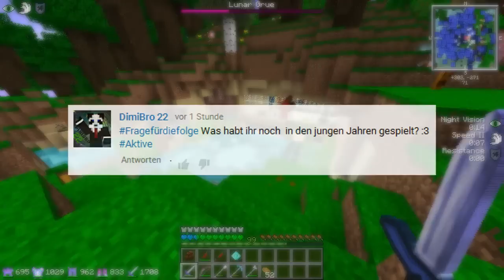MINECRAFT Innovative Reality 3 - Folge 16 - Drachenbeschwören leicht gemacht!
In dieser Folge führen wir mit Merlin unter anderem ein Drachenritual von Draconic Evolution durch, um uns beiden Drakonische Stäbe herstellen zu können.
Folge bei Merlin: Link folgt!
Spendet für den IR3-Server, um das Projekt zu unterstützen!
«MINECRAFT 1.7.10»
Sandbox Game von Mojang AB (2014).

«INNOVATIVE REALITY 3»
Modpack von Merlinmo (und ACGaming) (2015).
WICHTIGER HINWEIS:
RESSOURCENPAKET: Lively Default
für Nachrichten und Folgenupdates!
Wenn euch meine Videos gefallen, habt keine Hemmungen, euren Freunden und Anderen davon zu erzählen und meine Videos zu verbreiten!
Mit einer positiven Bewertung, einem Kommentar oder einem Abo unterstützt ihr mich sehr!